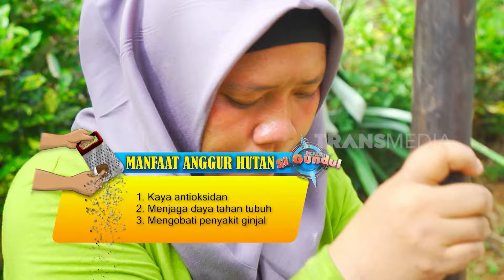Bertemu Dengan Wanita Tangguh | JEJAK SI GUNDUL (18/07/24)